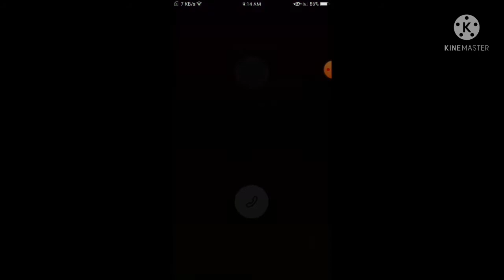Friend Call me And This Happen 😰😩😨